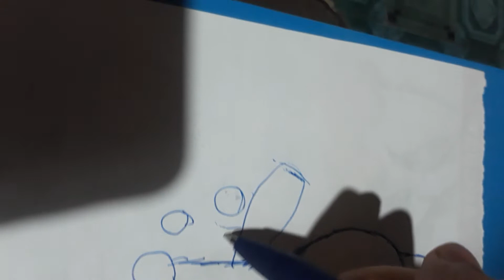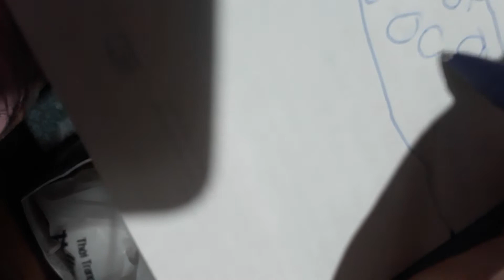phần 1 (vẽ)